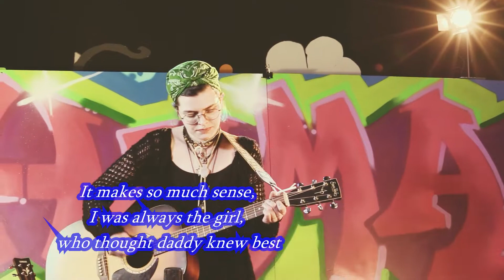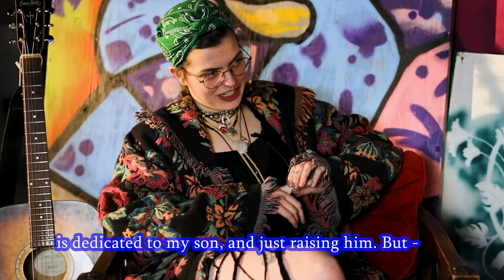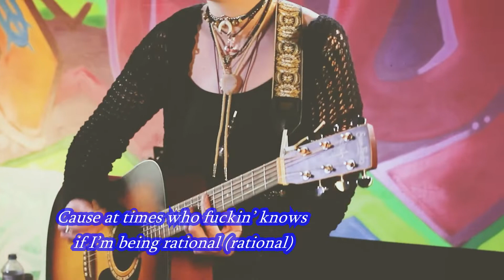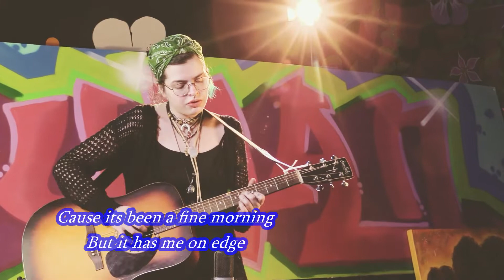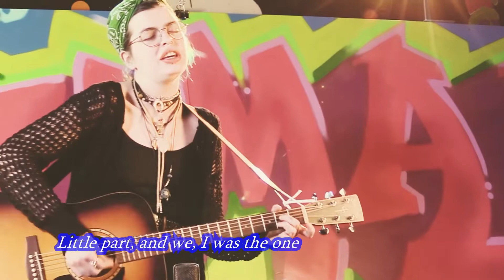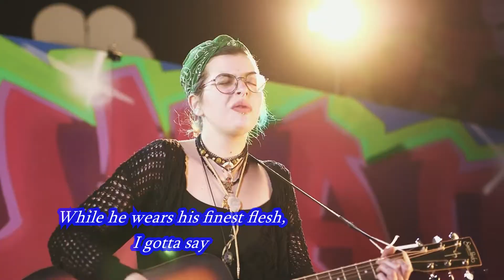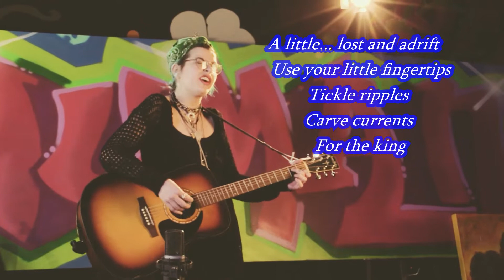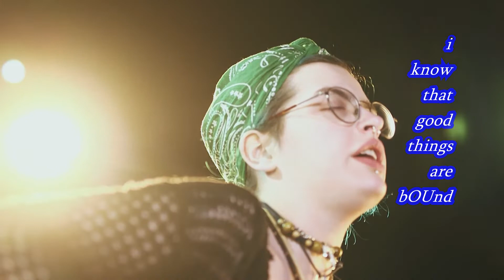MadJohn TNT S1E4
In this episode of TNT we feature iHuman Studios artist Mad John.

The TNT Series is a performance / interview hybrid conceived and produced by Ri'in Hopper to spotlight iHuman Studios artists. This episode was put together by Ri'in, Enoch Attey, and Cameron Browne.